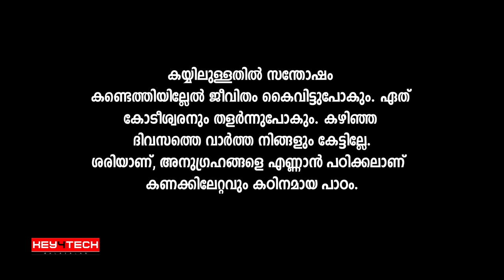അല്ലെങ്കില്‍ കോടീശ്വരനും തളരും ! | റമദാന്‍ മഴ | P M A Gafoor | Ramadan Speech 2020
കയ്യിലുള്ളതില്‍ സന്തോഷം
കണ്ടെത്തിയില്ലേല്‍ ജീവിതം കൈവിട്ടുപോകും. ഏത്
കോടീശ്വരനും തളര്‍ന്നുപോകും. കഴിഞ്ഞ
ദിവസത്തെ വാര്‍ത്ത നിങ്ങളും കേട്ടില്ലേ.

ശരിയാണ്, അനുഗ്രഹങ്ങളെ എണ്ണാന്‍ പഠിക്കലാണ്
കണക്കിലേറ്റവും കഠിനമായ പാഠം.

ഈ റമദാനില്‍ ജീവിതത്തിന് പ്രത്യാശയുടെ പുതിയ വെളിച്ചം പകരാന്‍ ഹൃദയത്തില്‍ തൊടുന്ന വാക്കുകളുമായി പി.എം.എ ഗഫൂര്‍

ഈ വീഡിയോയിലെ വാചകങ്ങള്‍ക്ക് ബഹുമാന്യനായ
പി.എം.എ ഗഫൂര്‍ അവര്‍കള്‍ക്ക് എല്ലാ കടപ്പാടും അറിയിക്കുന്നു

Audio Voice : Jaleel S